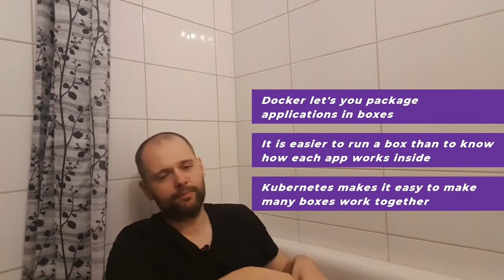Docker and Kubernetes and why you would use it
In "Docker and Kubernetes and why you would use it" I answer a question.